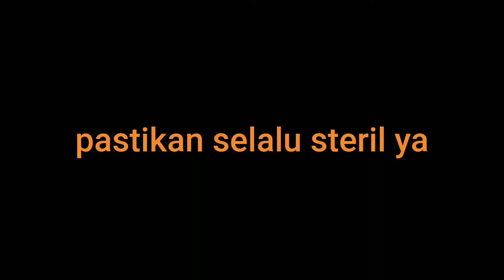Praktikum Biomedis II "Pengenceran dan Pemindahbiakan"